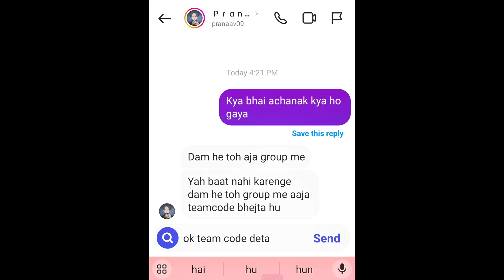INSTAGRAM Angry Season 3 Boy call me Noob YOUTUBER & Challenge me for 1vs2 😡 fir dikhaya AOUKAT